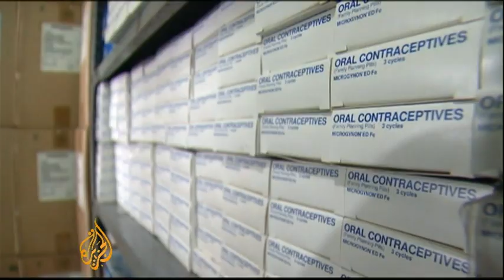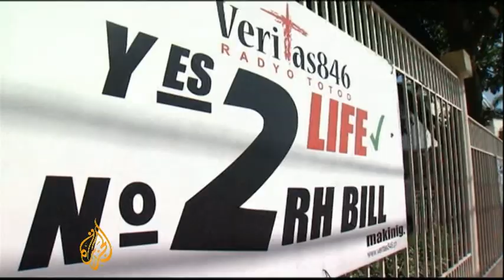Debate heats up over new Philippines health bill - 11 Nov 09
Legislators in the Philippines, one of the few countries in the world without a reproductive health bill, are debating a new law that will promote family planning to ease financial burden on poor families.

But the issue of contraception is divisive in the predominantly-Catholic country where abortion is illegal and other methods of contraception are only available to those who can afford it.

Debate over the controversial bill is now threatening to turn into a major battle between church and state, as Al Jazeera's Divya Gopalan reports.